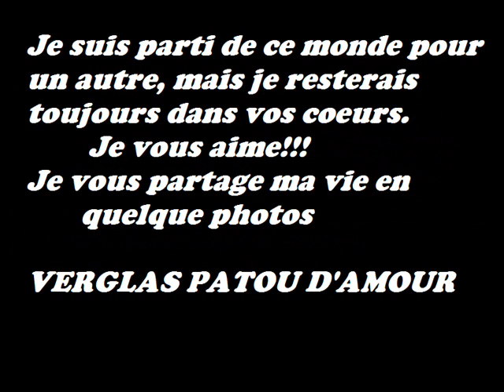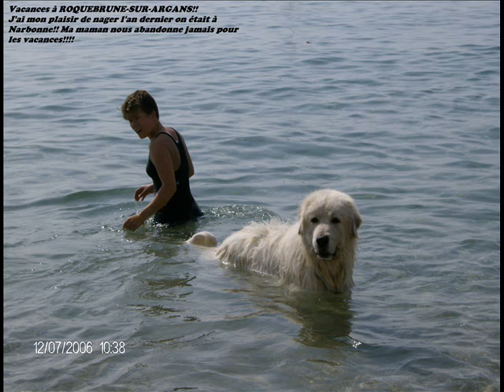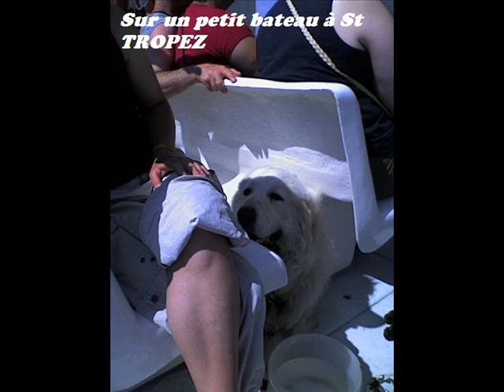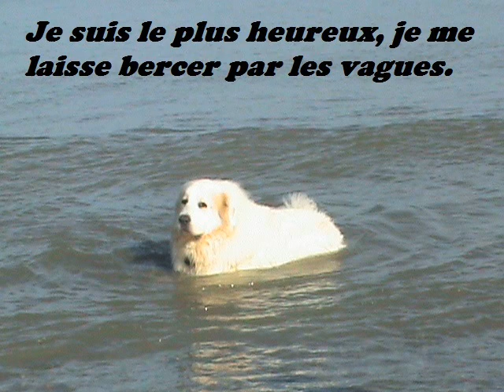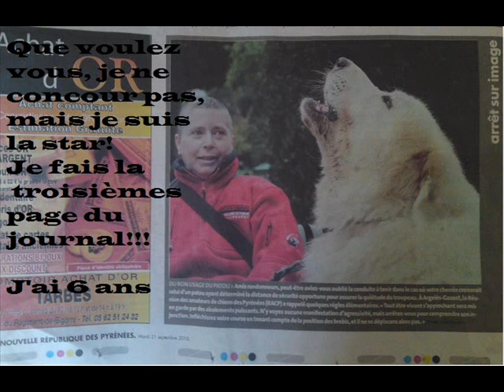Verglas, un chien de montagne des Pyrénées comme il n'en existera jamais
Tu resteras à jamais dans nos cœur!!!